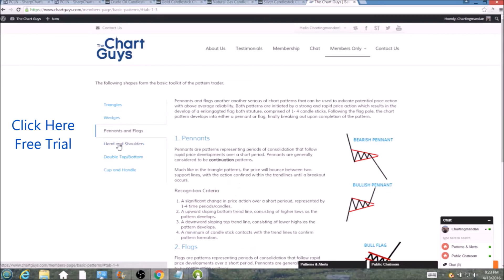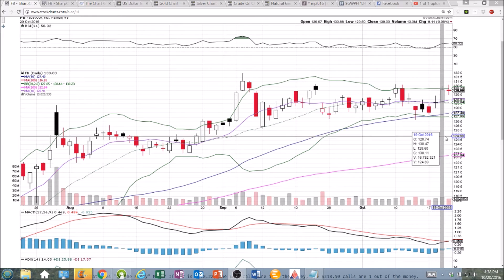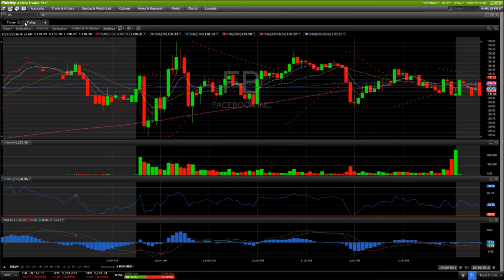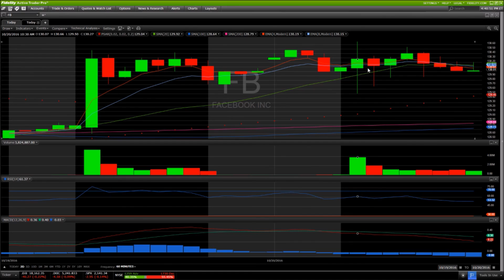FB Technical Analysis Chart 10/20/2016 by ChartGuys.com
FB Technical Analysis Chart for 10/20/2016